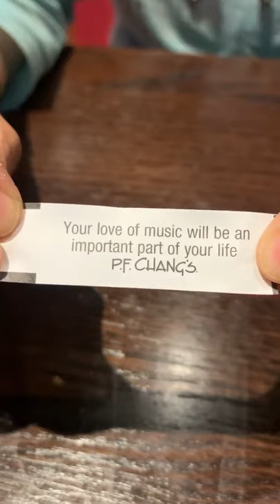Opening a Fortune Cookie